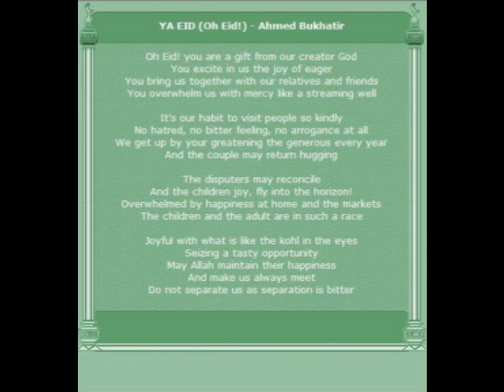Ya Eid - Ahmed Bukhatir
Nasheed: Ya Eid (Oh Eid!) - Ahmed Bukhatir

Oh Eid! You are a gift from our creator God
You excite in us the joy of eager
You bring us together with our relatives and friends
You overwhelm us with mercy like a streaming well

It's our habit to visit people so kindly
No hatred, no bitter feeling, no arrogance at all
We get up by your greatening the generous every year
And the couple may return hugging

The disputers may reconcile
And the children joy, fly into the horizon!
Overwhelmed by the happiness at home and the markets
The children and the adult are in such a race

Joyful with what is like the kohl in the eyes
Seizing a tasty opportunity
May Allah maintain their happiness
And make us always meet
Do not separate us as separation is bitter